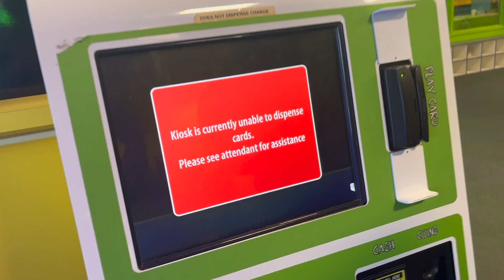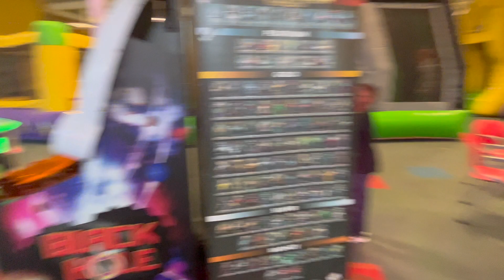🥳 COME PARTY WITH US 🥳 | NYORII SECOND BRITHDAY | MONKEY JOE'S PARTY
Hey everybody, this video was taken last year when my baby (nyorii) second birthday. This video is from 2021, and his birthday is not till November.

😝 This Channel 😝
  @WineGlass AndChill
🎵 Music Played In This Video  ( My Bae Music) 🎵